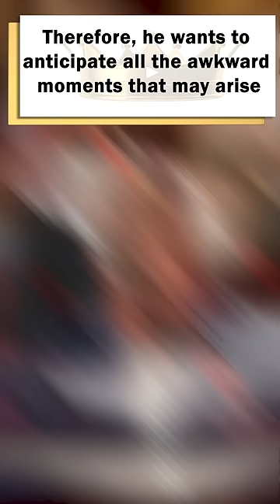The Palace is preparing three scenarios for the coronation of the King because of Sussex!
The Palace is preparing three scenarios for the coronation of the King because of the Dukes of Sussex!
This year, the most important event for Charles III will be his coronation.
Therefore, he wants to anticipate all the awkward moments that may arise.